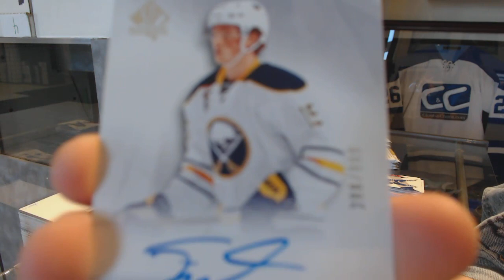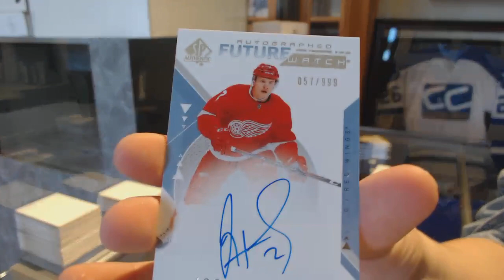Eightfeetdown's 18-19 Upper Deck SP Authentic Hockey Box Break